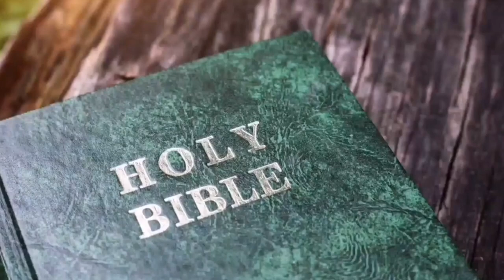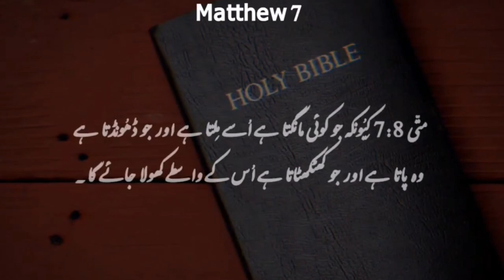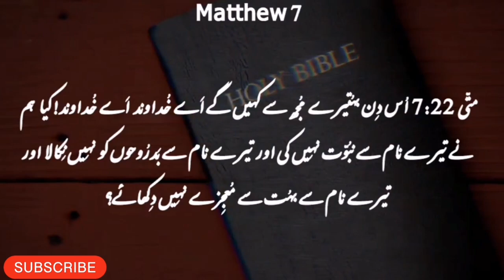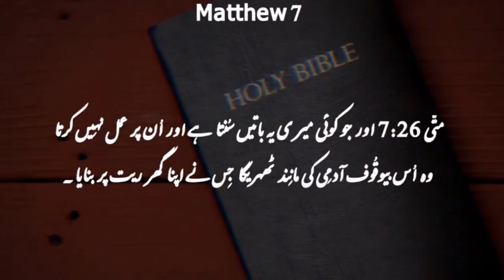Matthew Chapter7|Khuda ka kalaam|Khuda k Kalam ki Suchi Batya|Bible Study in Urdu And Hindi Language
Matthew 7:1-27 Summary

Certainly, here is Matthew Chapter 7 from the New Testament of the Bible:

"1 Do not judge, or you too will be judged.
2 For in the same way you judge others, you will be judged, and with the measure you use, it will be measured to you.
3 Why do you look at the speck of sawdust in your brother’s eye and pay no attention to the plank in your own eye?
4 How can you say to your brother, ‘Let me take the speck out of your eye,’ when all the time there is a plank in your own eye?
5 You hypocrite, first take the plank out of your own eye, and then you will see clearly to remove the speck from your brother’s eye.
6 Do not give dogs what is sacred; do not throw your pearls to pigs. If you do, they may trample them under their feet, and turn and tear you to pieces.
7 Ask and it will be given to you; seek and you will find; knock and the door will be opened to you.
8 For everyone who asks receives; the one who seeks finds; and to the one who knocks, the door will be opened.
9 Which of you, if your son asks for bread, will give him a stone?
10 Or if he asks for a fish, will give him a snake?
11 If you, then, though you are evil, know how to give good gifts to your children, how much more will your Father in heaven give good gifts to those who ask him!
12 So in everything, do to others what you would have them do to you, for this sums up the Law and the Prophets.
13 Enter through the narrow gate. For wide is the gate and broad is the road that leads to destruction, and many enter through it.
14 But small is the gate and narrow the road that leads to life, and only a few find it.
15 Watch out for false prophets. They come to you in sheep’s clothing, but inwardly they are ferocious wolves.
16 By their fruit, you will recognize them. Do people pick grapes from thornbushes or figs from thistles?
17 Likewise, every good tree bears good fruit, but a bad tree bears bad fruit.
18 A good tree cannot bear bad fruit, and a bad tree cannot bear good fruit.
19 Every tree that does not bear good fruit is cut down and thrown into the fire.
20 Thus, by their fruit you will recognize them.
21 Not everyone who says to me, ‘Lord, Lord,’ will enter the kingdom of heaven, but only the one who does the will of my Father who is in heaven.
22 Many will say to me on that day, ‘Lord, Lord, did we not prophesy in your name and in your name drive out demons and in your name perform many miracles?’
23 Then I will tell them plainly, ‘I never knew you. Away from me, you evildoers!’
24 Therefore everyone who hears these words of mine and puts them into practice is like a wise man who built his house on the rock.
25 The rain came down, the streams rose, and the winds blew and beat against that house; yet it did not fall because it had its foundation on the rock.
26 But everyone who hears these words of mine and does not put them into practice is like a foolish man who built his house on sand.
27 The rain came down, the streams rose, and the winds blew and beat against that house, and it fell with a great crash."